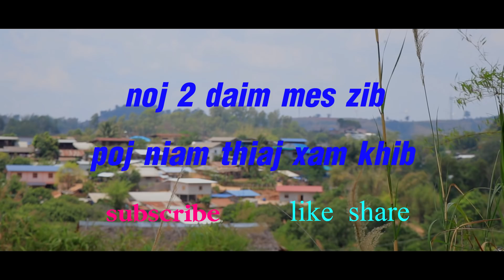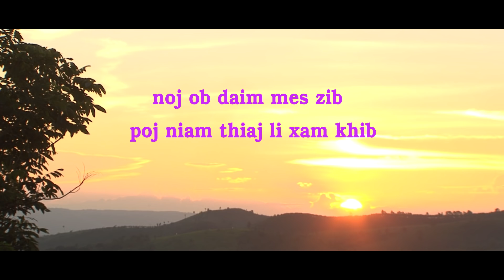noj ob daim mes zib poj niam thiaj xam khib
ua neej ua ob daim teb yeej muaj lus ntau yam keb